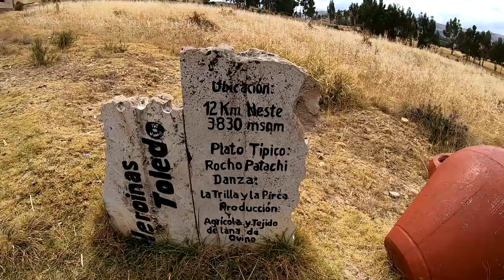📲 📈 ¿TE GUSTARIA GANAR DINERO POR INTERNET? | Únete Ahora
Lα cσpiα dε εstε vidεσ,
sεяα dεnunciαdα.
ORIGINAL
📲 📈🔥💵 VAMOS POR TU ÉXITO Y LIBERTAD 💵🔥📈📲